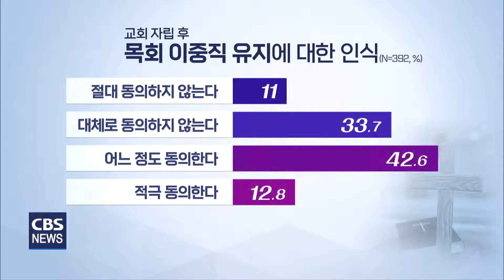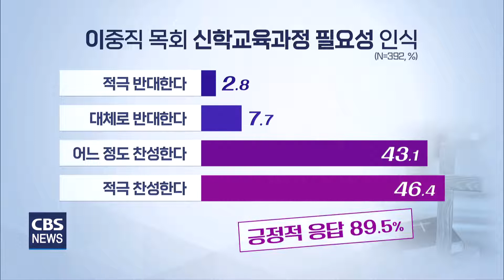[CBS 뉴스] 목회 이중직 기획 ① 교회 여론 못 따라가는 교단 정책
한국교회의 70% 가량이 미자립 교회인 현실 속에 목회자 이중직에 대한 논의는 수년전부터 계속돼왔습니다.

특히, 코로나19 장기화로 문 닫는 교회가 늘어나면서 목회자 생계 유지와 선교적 차원에서 목회자 이중직을 전면 허용해야 한다는 목소리가 높은데요.

그러나 여전히 주요교단들은 목회자 이중직 전면 허용에 대해 소극적인 입장입니다.

왜 그럴까요?

송주열 기자가 취재했습니다.

목회 이중직에 대한 논의는 수년전부터 한국교회의 뜨거운 감자 중 하나였습니다.

목회 이중직 인식 조사를 할 때마다 이중직을 허용해야 한다는 응답이 압도적으로 높게 나오지만,
교단 총회의 벽은 넘지 못했습니다.

예장 통합과 합동, 기감 등 일부 교단에서만 목회자 생계를 위한 조건부 이중직을 허용하고 있을 뿐입니다.

목회 현장에서는 이중직 허용을 원하지만 교단이 제도적으로 뒷받침하지 못하는 상황이 계속되고 있는 셈입니다.

목회 이중직 전면 허용을 원하는 목회 현장 여론은 최근 조사에서도 살펴볼 수 있습니다.

서울신대 신대원이 지난 8월 한 달 동안 전국 18세 이상 기독교인 392명을 대상으로 한 설문조사에서 응답자의 91.8%가 이중직에 관심이 있고, 80.6%가 전임사역자의 이중직 허용에 대해 긍정적으로 답변했습니다.

파트사역자의 이중직 허용에 대한 긍정적인 답변은 94.7%에 달했습니다.

특히, 눈에 띄는 점은 교회 자립 후 목회자의 이중직 유지를 묻는 질문에 응답자의 55.4%가 긍정적으로 답했고, 이중직 목회를 위한 신학교육과정이 필요하다는 응답도 89.5%에 달했습니다.

신승범 교수 / 서울신대 기독교교육학
"이중직을 하고 있는 목회자들이 단지 경제적 이유만으로 이중직을 하지 않는다고 생각합니다. 성도의 삶을 더 깊이 이해 할 수 있고 본인의 삶이 선교적 삶으로 구현될 수 있다는 그런 확신을 가지고 이중직을 하는 목회자들이 많아졌다는 거죠."

목회 현장에서 압도적인 여론에도 불구하고 교단 정책이 따라가지 못하는 이유는 뭘까?

예장 합동 교회자립개발원 이중직지원위원회 이박행 목사는 이른바 '목회전념형' 성장을 이룬 한국교회가 고정관념을 깨지 못 하기때문이라고 분석했습니다.

이박행 목사 / 예장 합동 총회자립개발원 이중직지원위원회
"기도가 부족해서 말씀이 제대로 선포가 안 되니까 부흥이 안 된다고 고정관념이 뿌리 깊게 박혀 있어서 개인적으로는 이해하지만, 집단적으로는 그렇게 돌을 옮기는 것을 용기를 내서 하지를 못하는 거 에요. 우리 교단 전체차원에서 이 돌을 옮기면 제방이 무너진다. 이런 두려움을 다들 가지고 있고 그것에 대한 총대를 메는 것을 누구도 싫어하는 상황입니다."

한국교회의 해묵은 목회 이중직 논란.

목회 현장은 목회자 생계비 보장을 넘어 목회 돌봄 더나아가 선교적 차원에서도 이중직을 전면 허용해야 한다는 목소리가 높습니다.